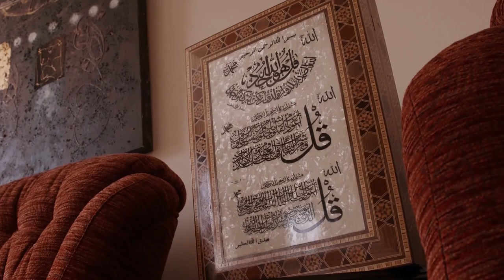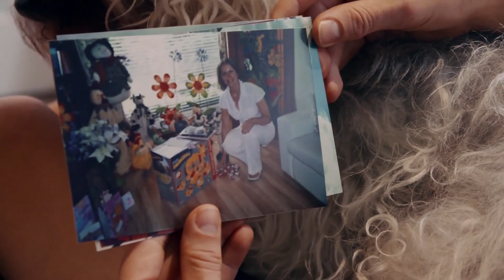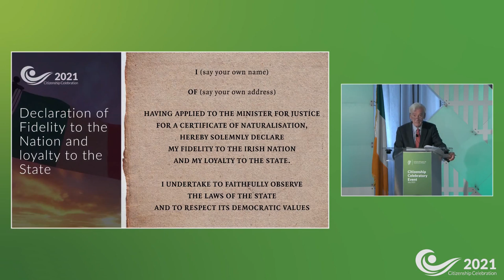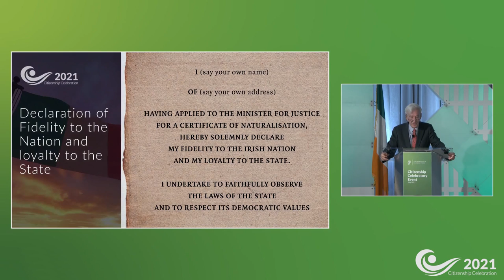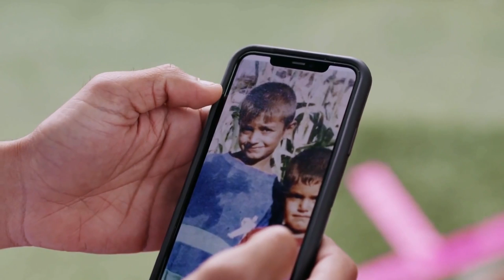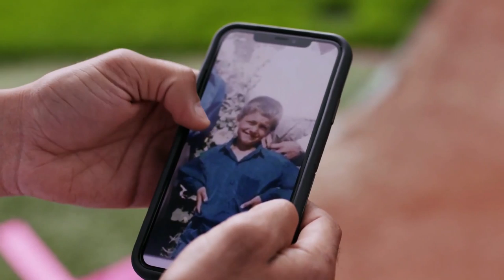Citizenship Celebration Event: Croke Park, 27 July 2021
We welcome our new IrishCitizens with a live citizenship celebration. Join us to hear stories, contributions from Ministers Heather Humphreys TD and James Browne TD and music from An Garda Síochána and the Beer Mats.

We will also feature former Leitrim hurler Zak Moradi and harpist Lucyna Edgar.